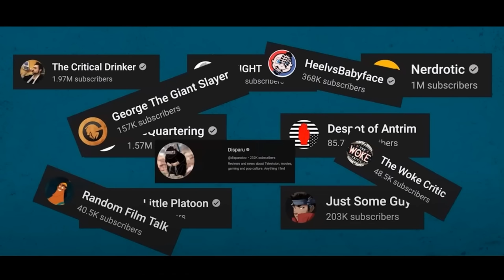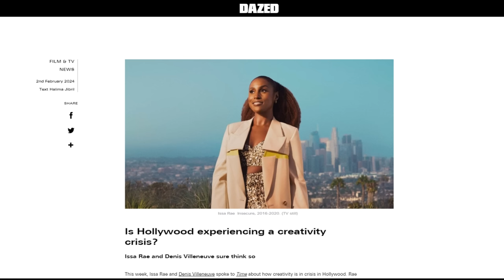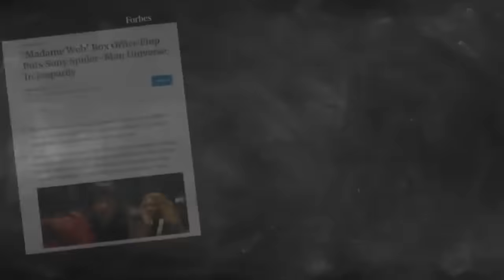Critic Takes A Shot At YouTubers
YouTuber Hello Future Me criticises the usual gang. I respond with my own critique.